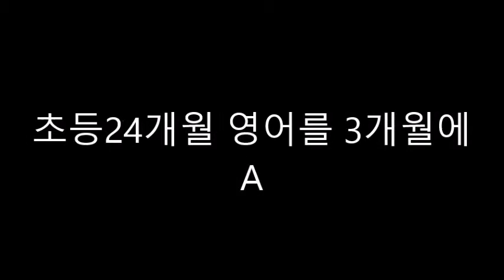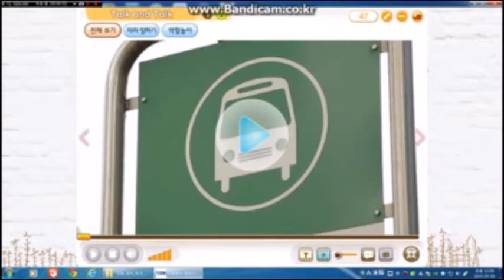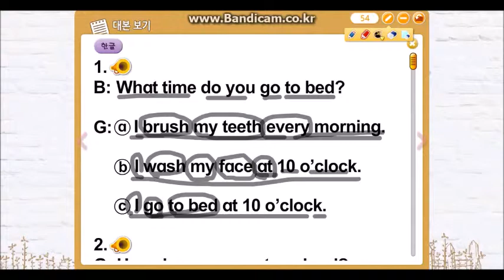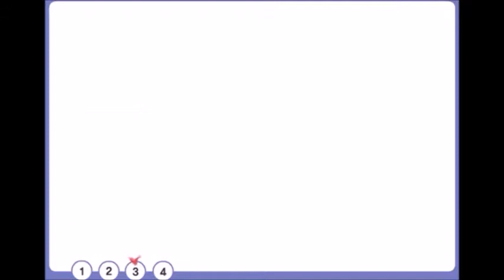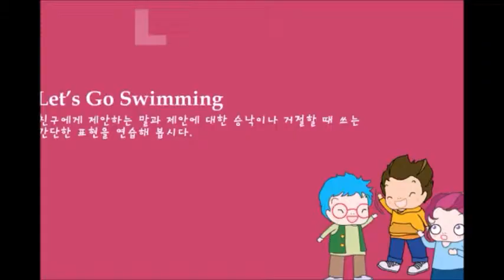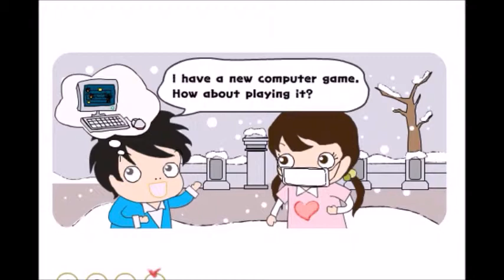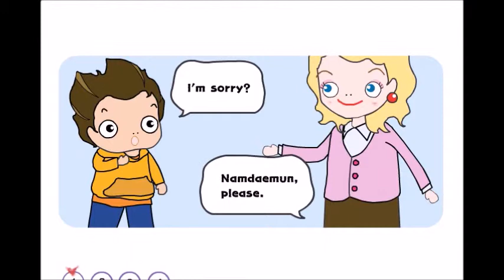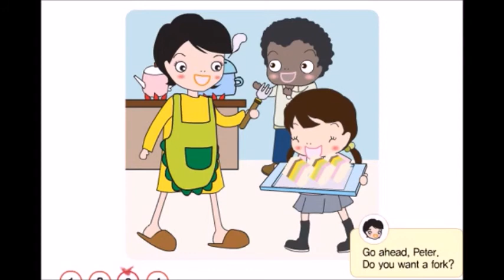초등24개월 영어를 3개월에 A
천정이 없는 교실